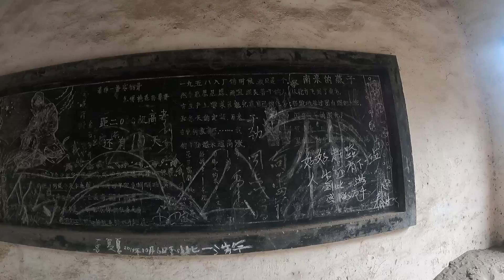丁然vlog，第一次的荒野火锅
自己砍柴生火，在荒野煮一顿火锅，听朋友的故事，这样的生活，有过吗？